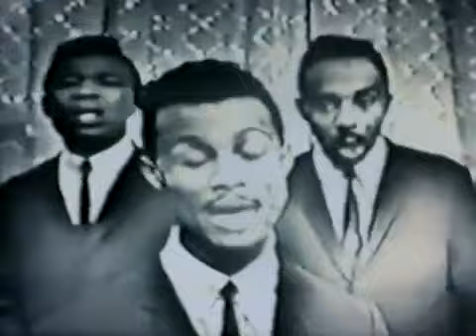Highway QC's singing All Men Are Made By God - Rare Video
🎶 The Highway QC's - All Men Are Made By God 🎶  Rare Video

We're thrilled to share with you an unforgettable gospel classic, "All Men Are Made By God," by the legendary group, The Highway QC's. 🌟

About The Highway QC's:
Formed in Chicago in the mid-1940s, The Highway QC's quickly became a prominent name in gospel music, known for their harmonious vocals and powerful spiritual messages. The group's name, QC's, stands for "Queens of Clubs," reflecting their roots in the city's gospel scene. Over the years, they have been a launching pad for some of the greatest voices in gospel, including Sam Cooke, Lou Rawls, and Johnnie Taylor. Their music has transcended generations, continuing to inspire and uplift listeners around the world.

"All Men Are Made By God" is a testament to their profound faith and musical excellence. This track beautifully conveys the message of equality and divine creation, reminding us that we are all crafted by the same loving hand.